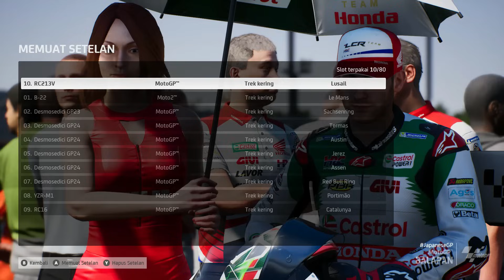Battle Sengit GP Motegi ! Bagnaia Kembali Incar Puncak Klasemen ! (Career 14) MotoGP24 MOD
Follow @jmxphantom
Follow @gorioris